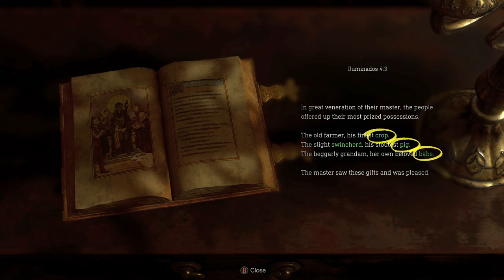Chapter 2 Walkthrough: Head for the Church | Resident Evil 4 Remake (2023)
00:00 Chapter 2
01:05 Abandoned Factory
02:10 Get your Gear
04:00 Valley (Hexagonal Emblem)
07:00 Hexagonal Emblem Door Puzzle
09:40 Village Chief's Manor
10:36 Combination Lock Code
11:24 Crystal Marble Puzzle

This is the Gameplay Walkthrough of Resident Evil 4 (RE4) Remake (2023). This Video Guide will show you how to Head for the Church in Chapter 2.

Played on PC:
Survival is just the beginning. Six years have passed since the biological disaster in Raccoon City. Leon S. Kennedy, one of the survivors, tracks the president's kidnapped daughter to a secluded European village, where there is something terribly wrong with the locals. And the curtain rises on this story of daring rescue and grueling horror where life and death, terror and catharsis intersect. Featuring modernized gameplay, a reimagined storyline, and vividly detailed graphics, Resident Evil 4 marks the rebirth of an industry juggernaut. Relive the nightmare that revolutionized survival horror.